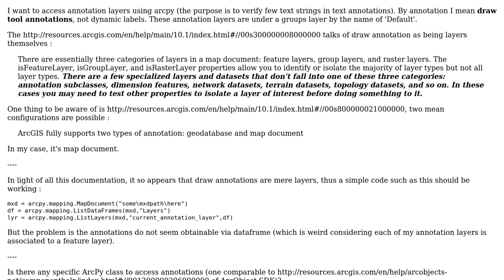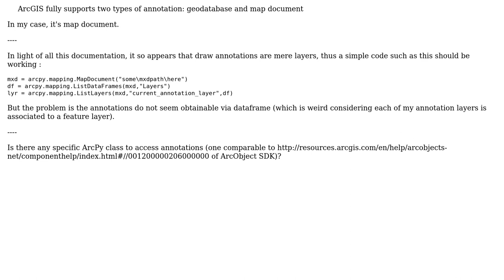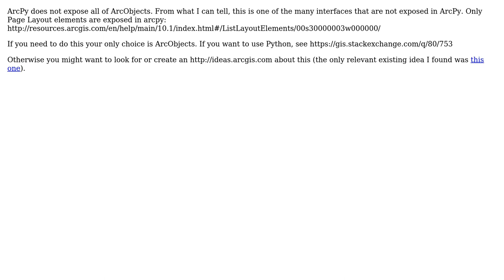GIS: Handle annotation layers with arcpy (2 Solutions!!)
GIS: Handle annotation layers with arcpy

With thanks & praise to God, and with thanks to the many people who have made this project possible! | Content (except music & images) licensed under CC BY-SA | Music | Images & others | With thanks to user PolyGeo user Edward user blah238 user Akheloes and the Stack Exchange Network Trademarks are property of their respective owners. You are responsible for your own actions.